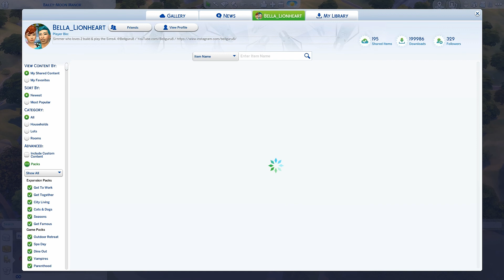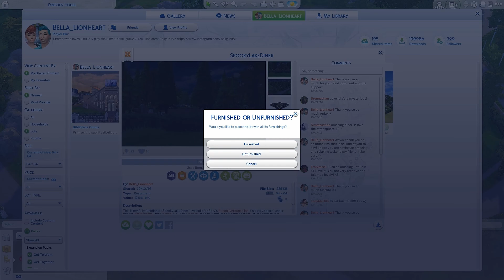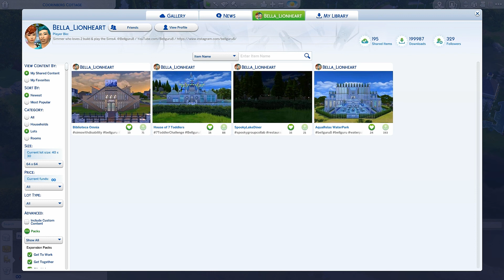SIMS 4 | CHANNEL UPDATE VIDEO | JUNE 2019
OPEN ME!
For a  SIMS 4 CHANNEL UPDATE VIDEO for JUNE 2019

In this video I  talk about what is coming to my Channel in June 2019.

ABOUT ME
Swiss Simmer that loves the Sims4. On my Channel you'll find Let's Plays, Speed Builds, Renovations Series, Challenges and CAS Videos.
Find out more about me in Sims VIP's Community Spotlight in DEC 2017

Origin ID : Bella_Lionheart

MILESTONES
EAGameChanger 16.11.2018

DESIGN
My beautiful banner was designed by the amazing Hannah / Twitter: @Freezer_Bunny

RECORDING & EDITING
Recording software : FRAPS
Editing software : Corel VideoStudio Ultimate X10
Mic : Turtle Beach